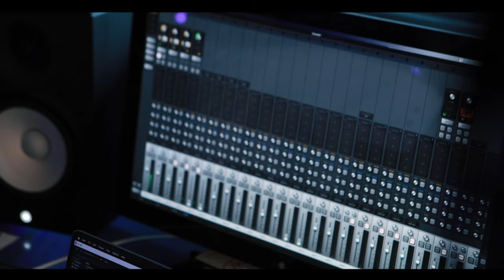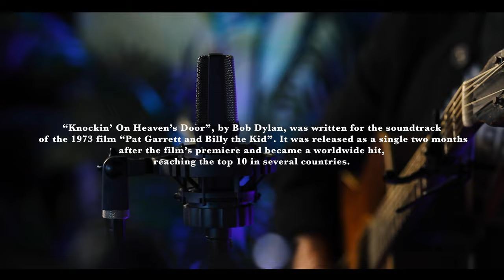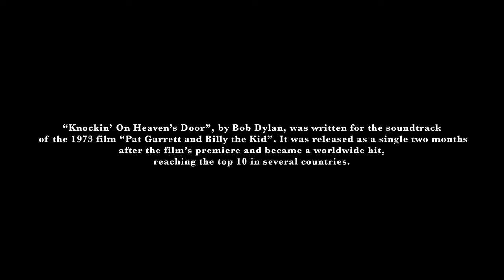Knockin' on Heaven's Door (Tobin Bell & Mary Spender)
Our rendition of "Knockin’ on Heaven’s Door", originally by the man himself, Bob Dylan. A big thanks to my son@songsbyhudsonfor joining us on vocals & mixing the recording, and to members of the band Trophy for holding it down in the rhythm section. The session was Shot & Edited by@NicolasWendl.

Credits:
Vocals and Guitar - Tobin Bell @tobinbellofficial
Vocals and Guitar - Mary Spender @MarySpender
Vocals and Mixing - Cooper Hudson Bell @songsbyhudson

The Band: Trophy - @trophytrophytrophytrophy
Piano - Lincoln Cleary @lincolncleary
Sax - Jesse McGinty
Electric Guitar - Tyler McCartht @ilikeguitarsalot
Bass - Alex Kyhn @alexkyhn
Drums - De’Mar Hamilton @demarhamilton

Engineer - Rico Porter @imricoporter
DP/Editor - Nicolas Wendl @nicolaswendl
Gaffer - Joseph T. Kramer @razorcrank